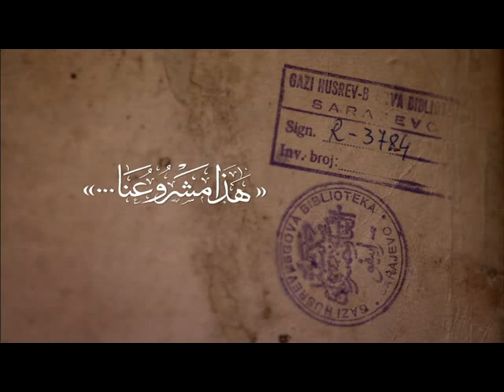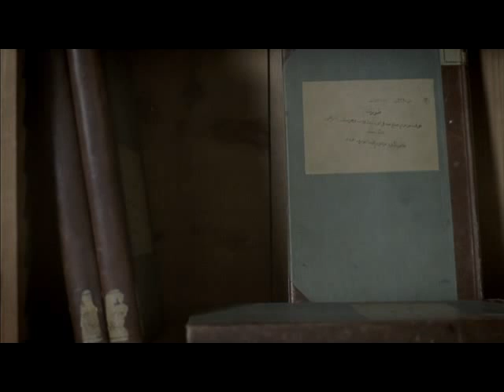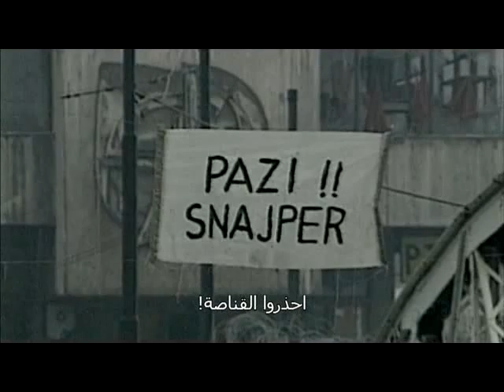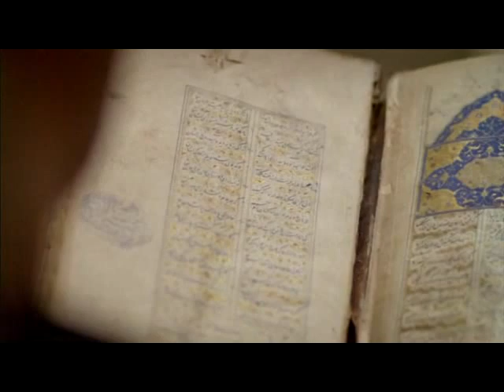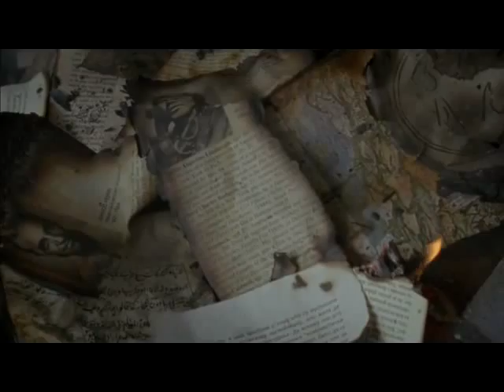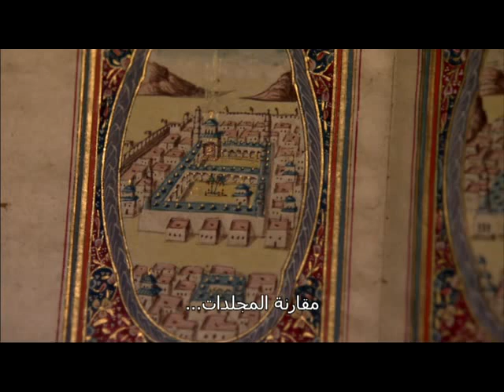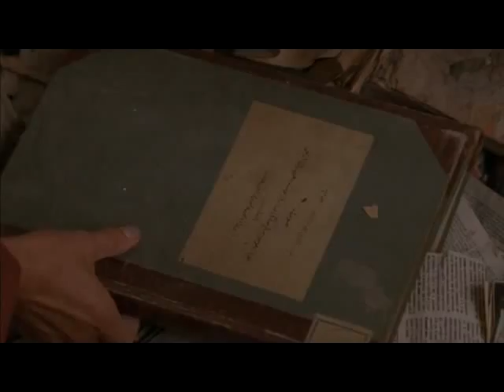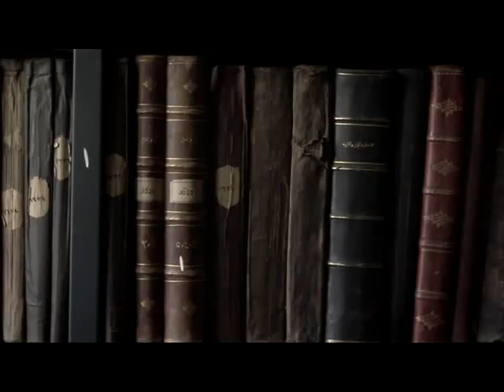The Love of Books: A Sarajevo Story (Arabic Title)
Ljubav prema knjigama: Priča o Sarajevu
The Love of Books: A Sarajevo Story